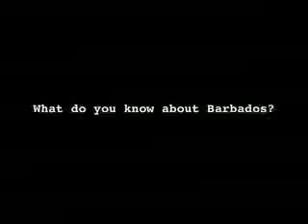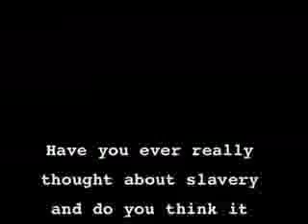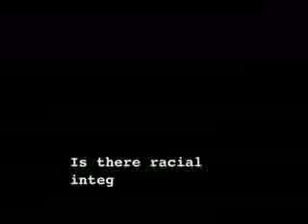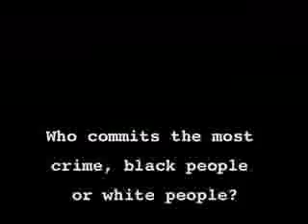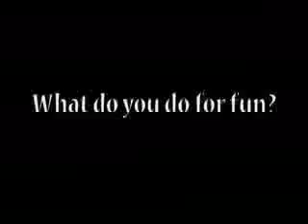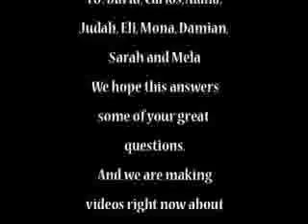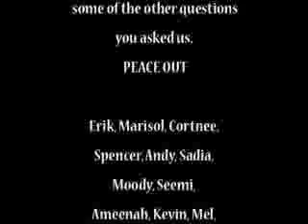Our Responses to Barbados Questions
A video produced by YouthLAB Chicago to YouthLAB Barbados